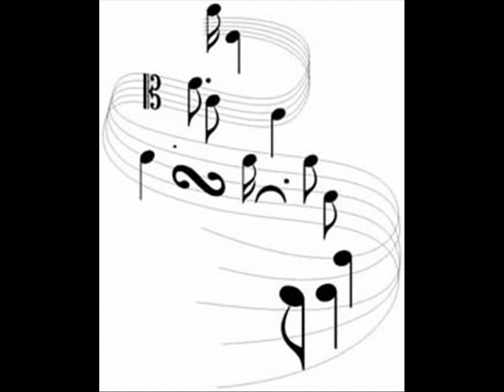Concorso le muse, la musica